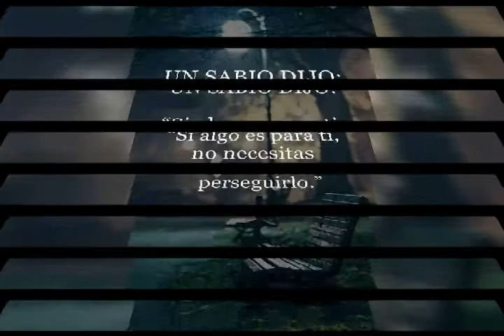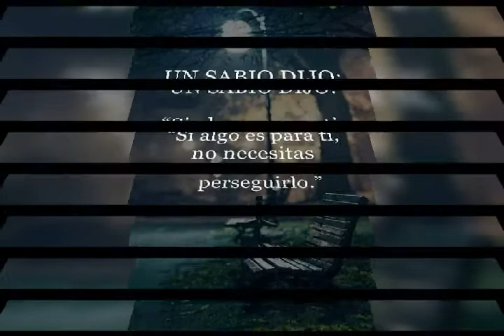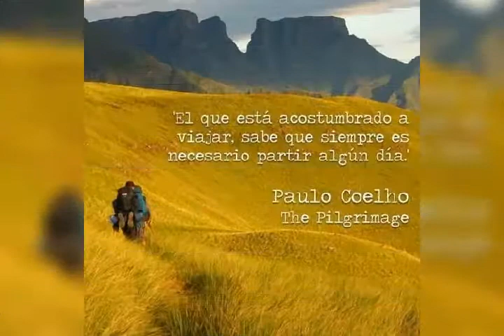La original Banda Limon Di que Regresaras😭😭😭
la original Banda Limon Di que Regresaras.     Video De Aurora Montero